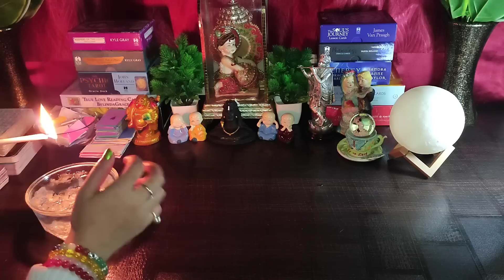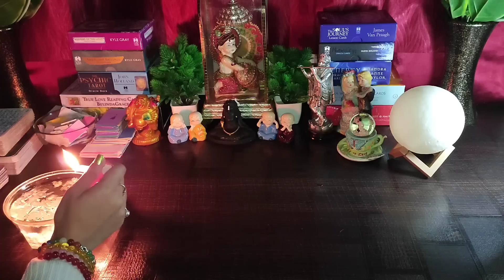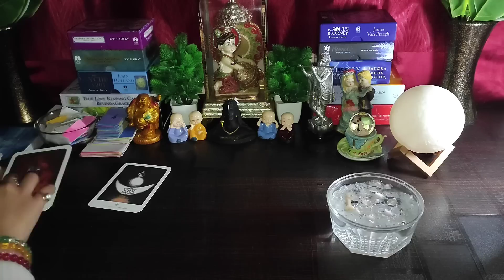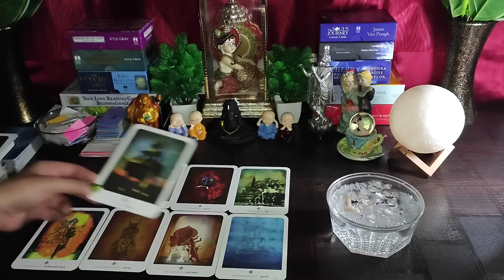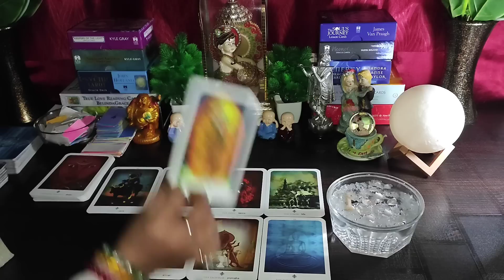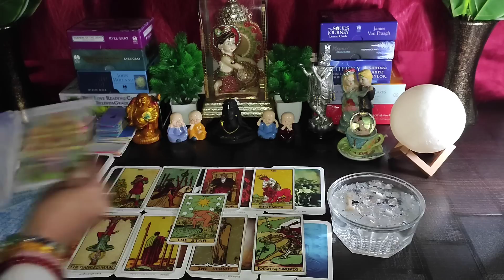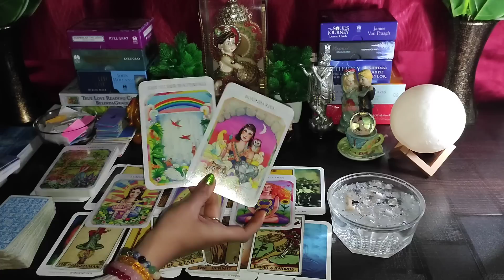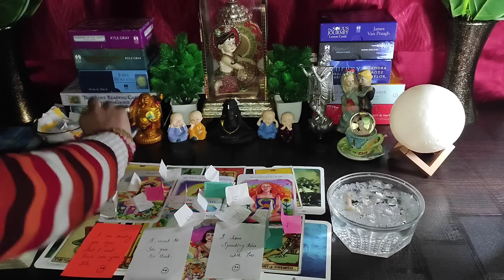🌈Apki Taraf Aa Rahe Hai🥰Candlewax Reading🕯Timeless 💯 Hindi Tarot Reading🌼🌸💕